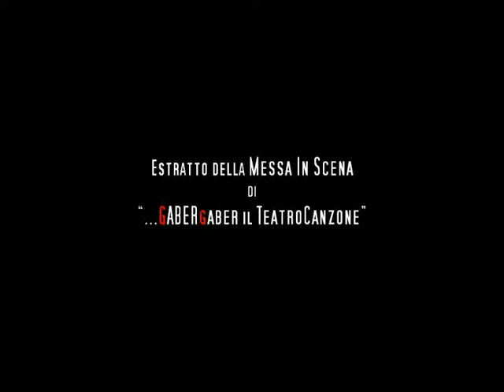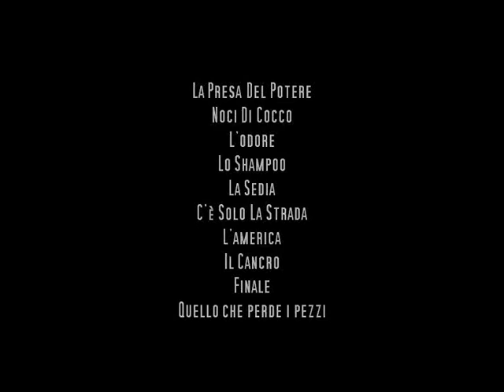GIORGIO GABER interpretato da Massimiliano D'Aloiso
La Compagnia Teatrale LA MECCANICA DELLE TENDE
presenta "...GABERgaber ilTeatroCanzone"

la messa in scena rispetta la struttura del teatro di Giorgio Gaber e Sandro Luporini, con l'alternarsi di monologhi e canzoni seguendo un senso determinato.

12 marzo 2014
Spazio Cultura dell'Università di Teramo
rassegna "La Fabbrica Dello Spettacolo"

montaggio realizzato sulla base di un video amatoriale
a cura di M. D'Aloiso

Regia e selezione testi:
Massimiliano D'Aloiso

con:
Massimiliano D'Aloiso: voce e chitarra classica;
Antonino Calvarese: batteria;
Alessio Fratoni: contrabbasso;
Valerio Valerii: chitarra classica ed elettrica.